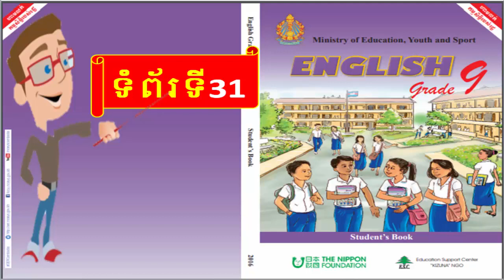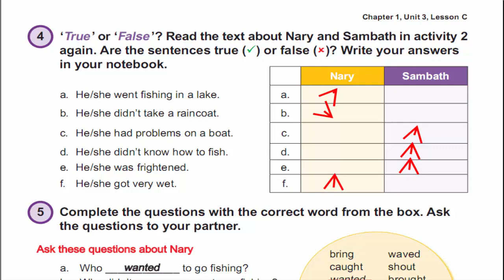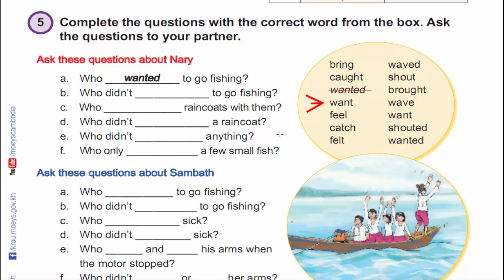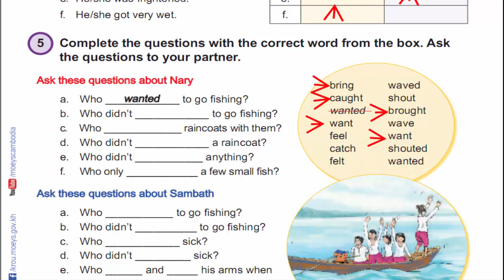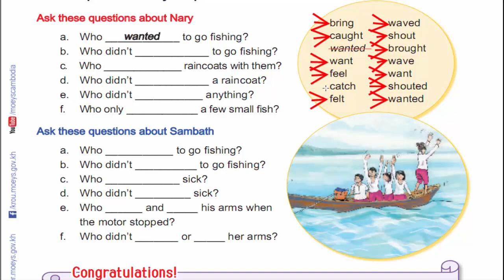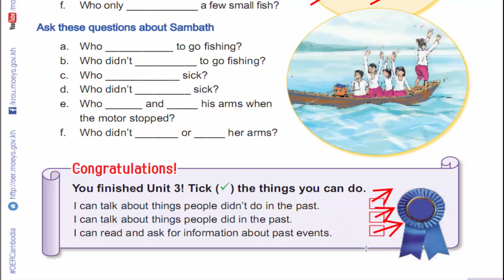How to study English grade 9 (page ,ទំព័រទ31)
Learn English Khmer for Cambodian from beginner to high level.How to study English grade 9 (page ,ទំព័រទ31)
kru Cambodian .com
សិក្សាអង់គ្លេសថ្នាក់ទី78910
how to study toefl by yourself,
how to learn toefl
conversation about feelings,
conversation call,
conversation cartoon,
conversation centre d'appel,
conversation chemistry,
conversation class,
conversation club,
conversation comedy,
conversation confidence,
conversation continuers,
conversation conversation,
conversation course,
conversation d'amour,
conversation daily,
conversation date,
conversation de moon,
conversation demo,
conversation dialogue,
conversation doctor and patient,
conversation drawing,
conversation dub,
conversation dvd,
conversation en anglais,
conversation en francais,
conversation english,
conversation english at home,
conversation english for kid,
conversation english in classroom,
conversation english khmer,
conversation english online course,
conversation english travel,
british council learn english grammar,
learn english grammar 100 sentence patterns for speaking practice,
learn english grammar active passive,
learn english grammar adjectives,